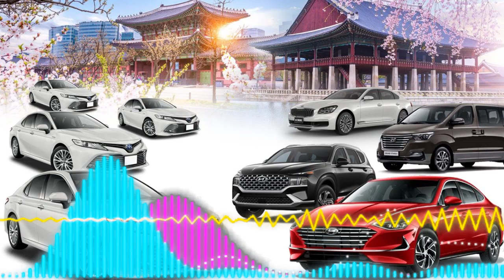Көлік неге түске кіреді? Машина немесе түсінде болса